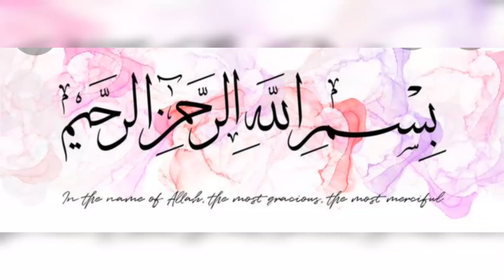Breakfast recipe / chanies sandwich recipe by Bismillah food fusion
2 andon main soya suace viniger kali mirch namak shimla mirch pyaz or tmater dhal kar achi tarha mixs karen or pes 2 tbs oil dhal ker bhorji bna len ya phir amleat bna len ap ki marzi
I lie bhurji to main ny bna li
Ak boil egg ki yolk mash kar len or egg white ko barik chop kar len or in main kali mirch namak koti jui mirch shimla mirch pyaz soya suace viniger mayonize or tamato suace dhal ker mix kar len
Phir layer lgaen
Kat karen or sarve kare cold coffie ka sat buhat acha lagta ja khany main
Club sandwich recipe
Egg chaines style sandwich recipe
Egg club sendwich recipe